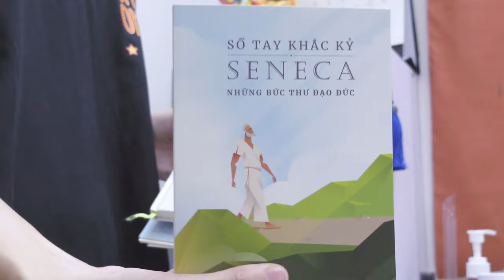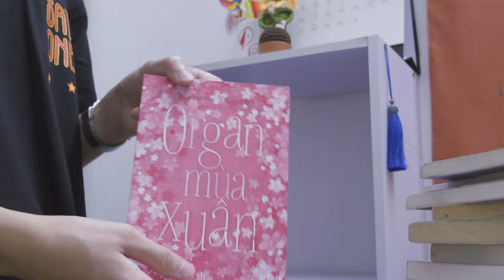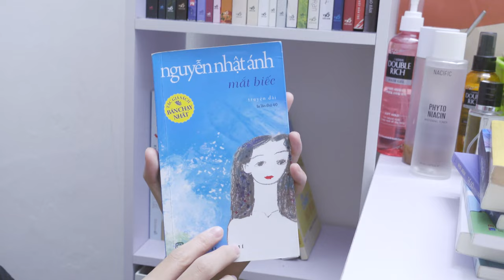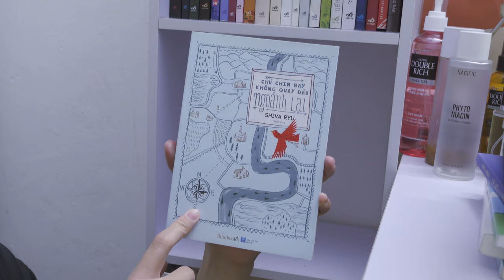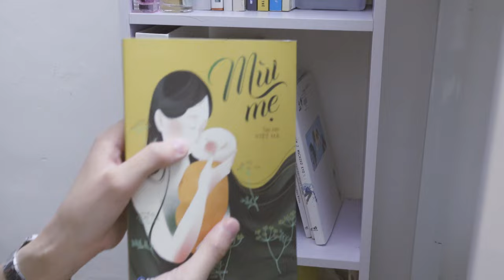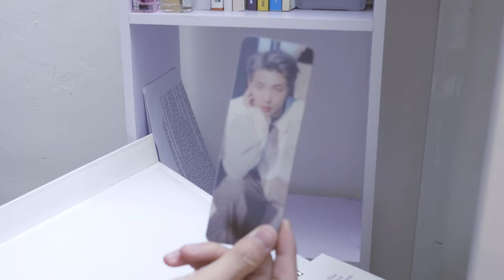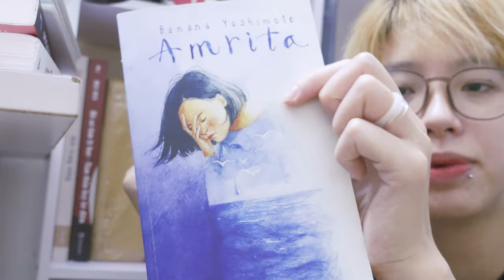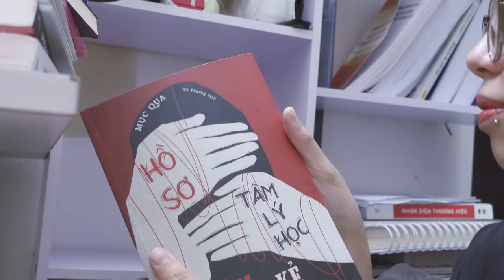[BOOKSHELF TOUR] - Tủ sách 2023 của mình có gì ?!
Hê luuuuuuuuuuuuuuu
Lần trước khi mình làm video bookshelf tour - thăm tủ sách nhà chị Mi.reader, có vài bạn đã yêu cầu mình làm bookshelf tour 2023. Vậy nên hôm nay mình làm nè ^^
Mọi người xem video để tham quan tủ sách 2023 của mình nha ^^
Mong là mọi người sẽ thích video này nhéeeeeeeeeeeee

Info bạn nữ trên hình:
Thị Lệ Gạo Đen review sách:

Âm nhạc mình sử dụng trong video: channel Kail Piano